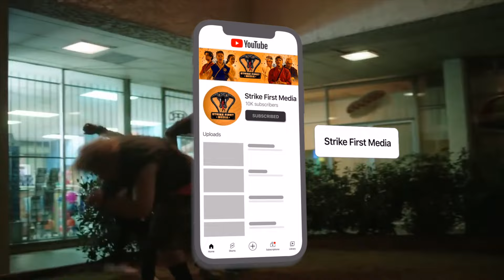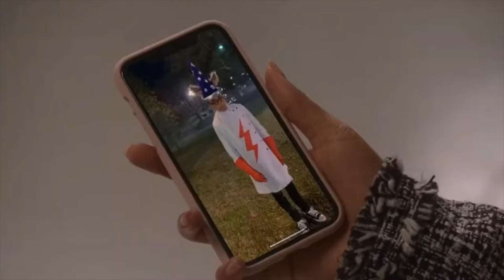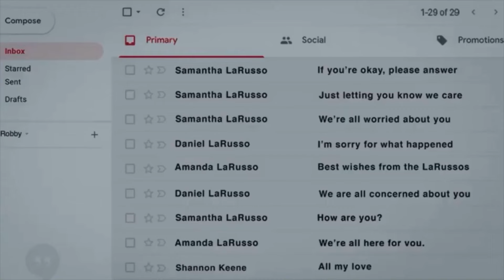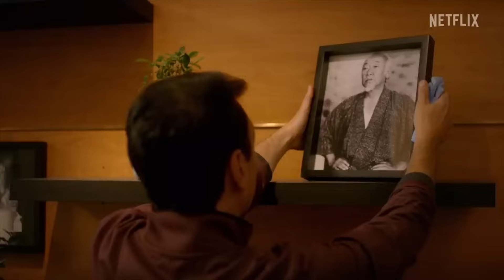Cobra Kai Season 6 Episodes 1-5 PREVIEW | Theories + Analysis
What can we expect from the first 5 episodes of S6?! Let's discuss! Strike First Media will keep you up to date on the latest Cobra Kai Series News, Theories and Updates by analyzing and breaking it down so you won't have to!